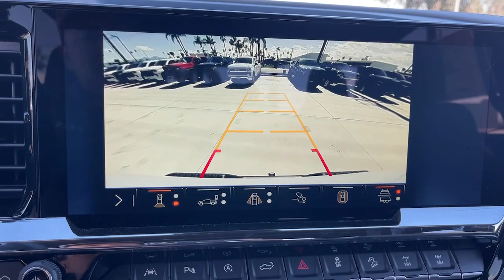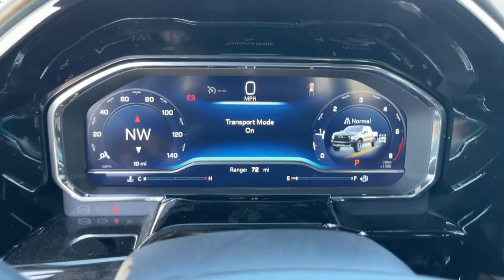2024 Chevrolet Silverado_1500 ZR2 CA Fontana, Redlands, Ontario, Moreno Valley, San Bernardino,...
New 2024 Chevrolet Silverado_1500 ZR2 available at Riverside Chevrolet located in 8200 Auto Dr, Riverside, CA, 92504. Servicing the Fontana, Redlands, Ontario, Moreno Valley, San Bernardino, Riverside area.

Looking for your dream car? It could be the  2024  Chevrolet Silverado_1500. The smooth-riding Silverado 15 Hundred delivers rugged strength, a quiet and spacious cabin, agile handling, and technology that keeps you connected. The following are some of this vehicles highlighted options: Heated Steering Wheel
, Apple Carplay®/Android Auto®, Pre-Collision System, Intelligent Auto on/off High Beams, Sun/Moonroof, Heated Driver Seat, Keyless Entry, Back-Up Camera, 4x4, Cooled Front Seat(s). Powerful versatility meets comfortable convenience in the Silverado 15 hundred. Come in and drive it.